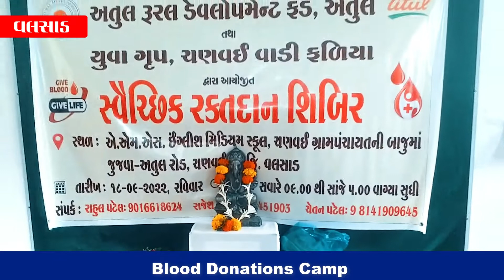યુવાગ્રુપ ચણવઈ વાડિફળિયા તથા અતુલ રુરલ ડેવલપમેન્ટ ફંડ અતુલના સહયોગથી સ્વૈચ્છીક રક્તદાન કેમ્પનુ આયોજન